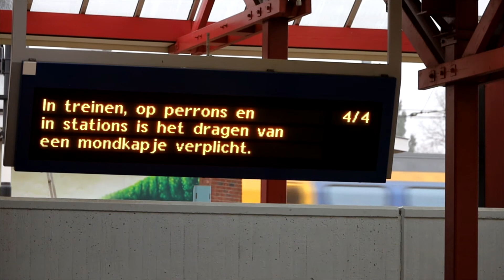Openbaar vervoer is voor Ede van groot belang en uitval van treinen kan niet (XON Nieuws)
Eind oktober begin november gebeurde het diverse malen dat er geen
treinen reden tussen Utrecht en Arnhem, dit omdat er geen
verkeersleiders beschikbaar waren. Dat zorgde ervoor dat als je met de
trein van en naar Ede wilde reizen dit niet mogelijk was. Jan Willem
Nuis van het CDA in Ede wilde weten of het college van burgemeester en
wethouders hieraan iets kon doen en stelde vragen.